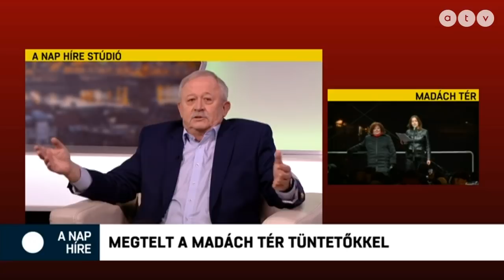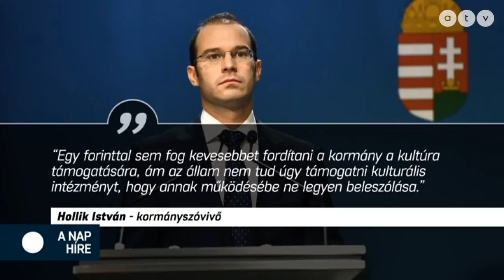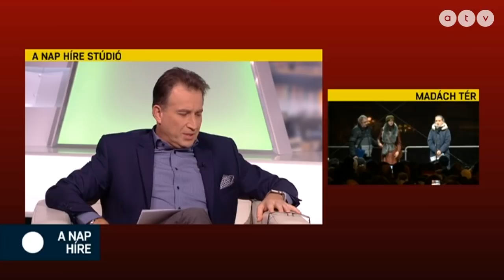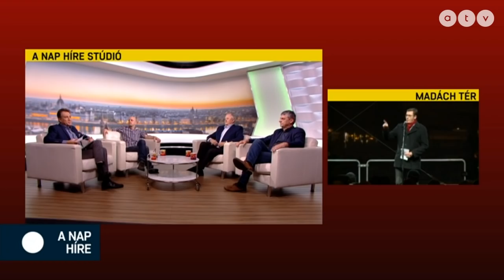A nap híre Simon Andrással - 2019.12.09.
A műsor vendégei Borgula András igazgató, Gólem Színház, Gréczy Zsolt országgyűlési képviselő és Kuncze Gábor az SZDSZ volt elnöke.

A TÉMÁK:
- A kultúra nem a politikusoké - Tüntetés
- Hollik: 1 forinttal sem fog kevesebbet fordítani a kormány kultúrára
- Ellenzéki politikusokat hoz hírbe egy blog
- 11 millió forintért rendelt az FKF egy 30 oldalas tanulmányt